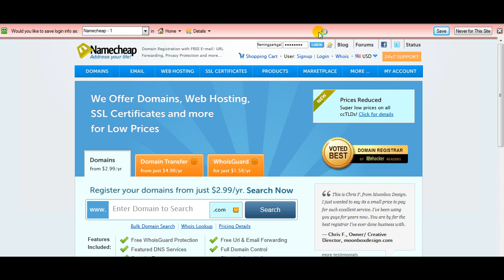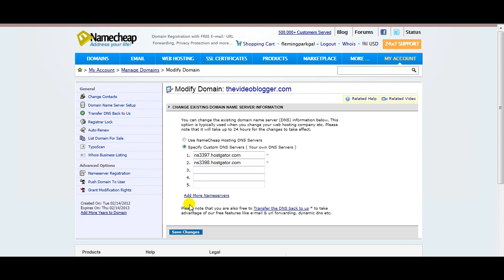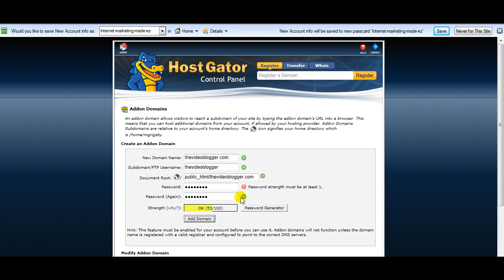how to transfer domain to hostgator hosting account.mp4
This video will show you how to take your newly purchased domain from namcheap and transfer to a hostgator hosting account.

Cheers!